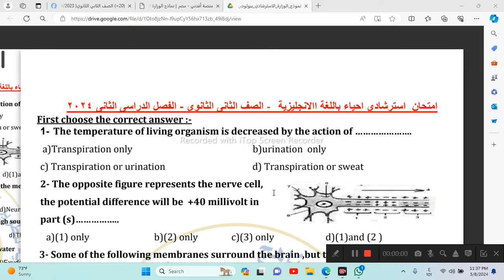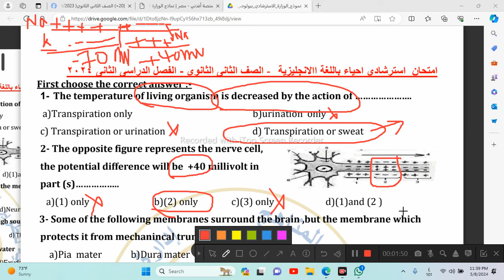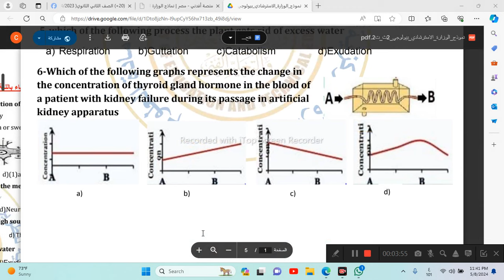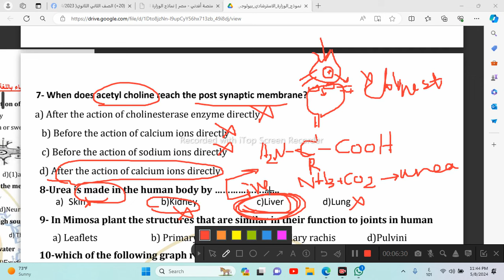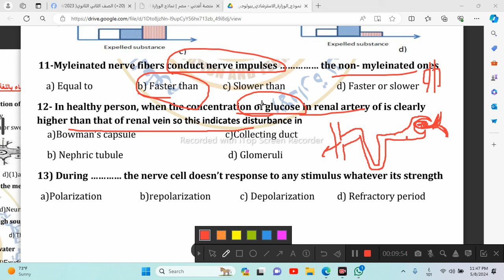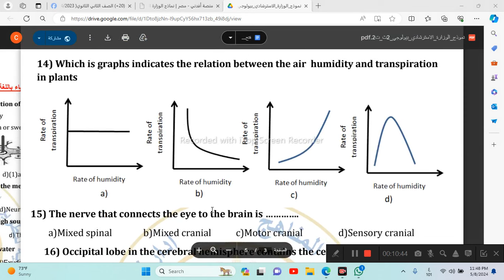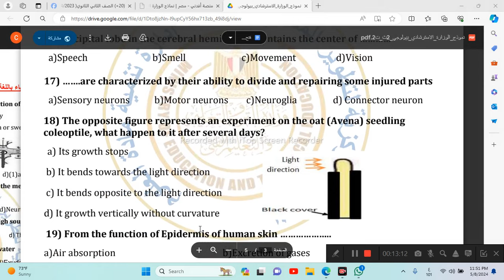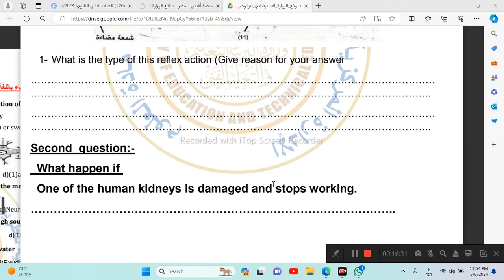حل نموذج الوزارة الاسترشادي بيولوجي احياء لغات تانية ثانوي ترم تاني 2024 مراجعة لليلة الامتحان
حل نموذج الوزارة الاسترشادي بيولوجي احياء لغات تانية ثانوي ترم تاني 2024 مراجعة ليلة الامتحانBiology second secondary second term